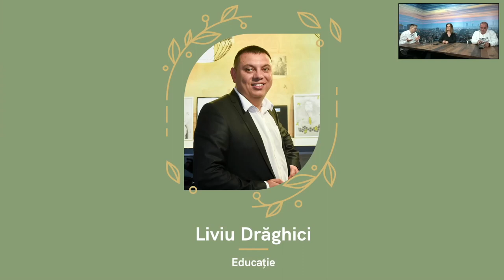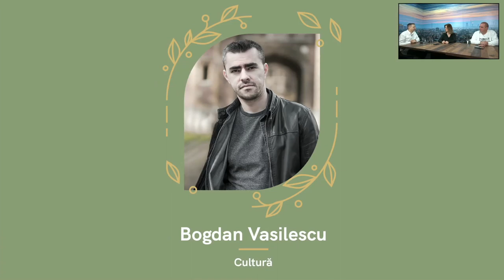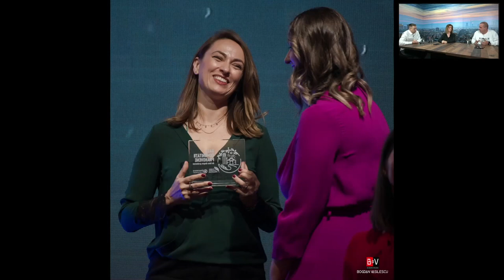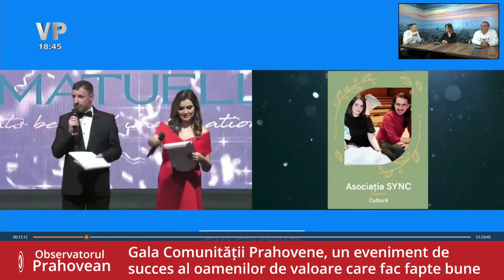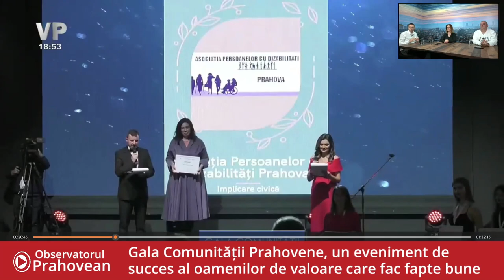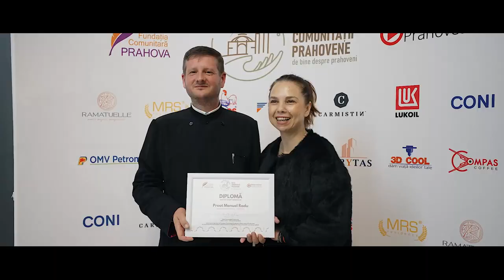Gala Comunității Prahovene, un eveniment de succes al oamenilor de valoare care fac fapte bune